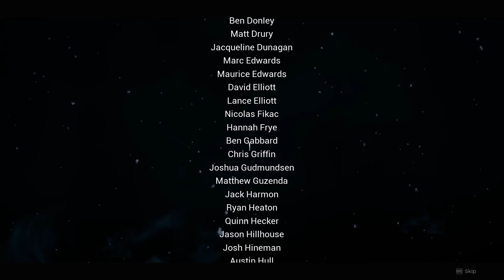Final Boss a Ending - Remnant 2 SK/CZ na Obtiažnosti Nightmare